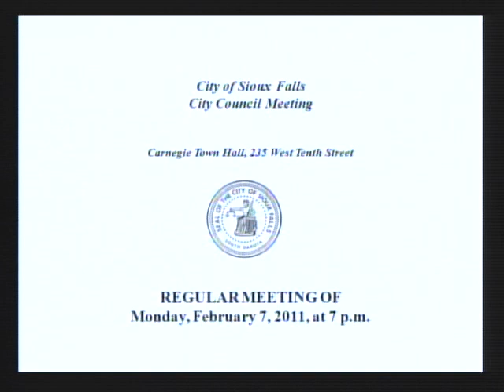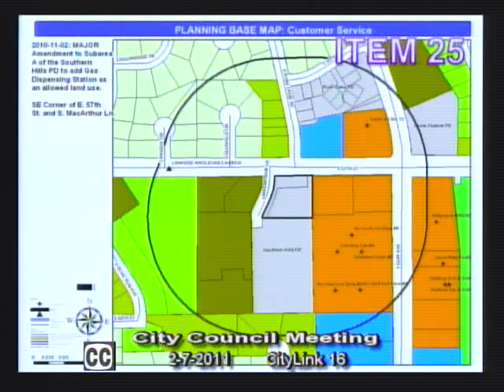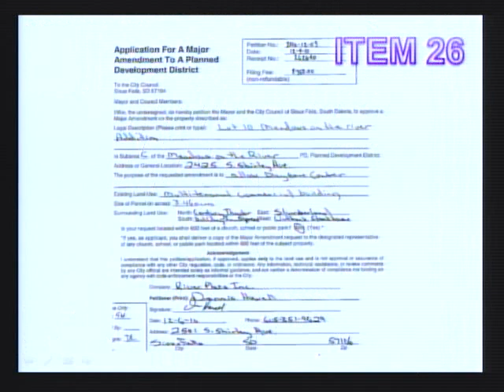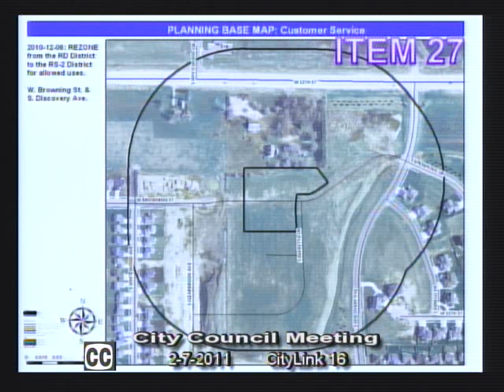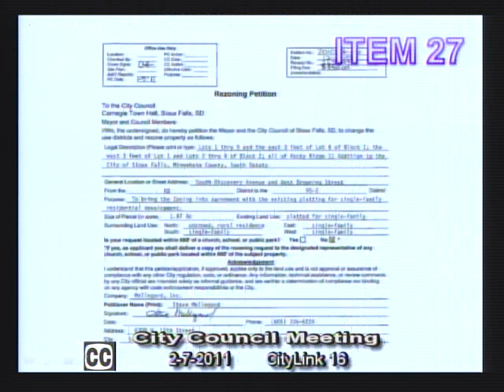2011-02-07 Sioux Falls Council Meeting 1395